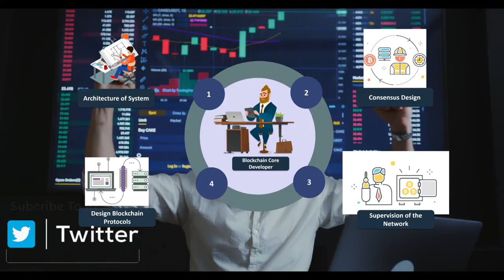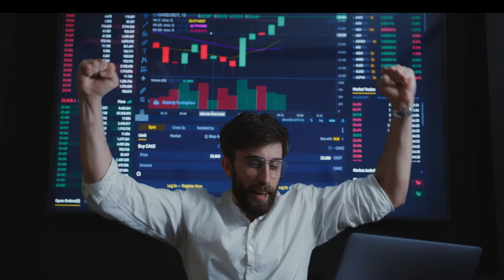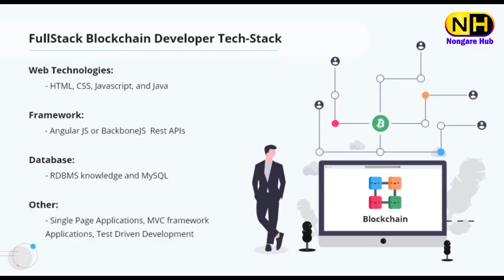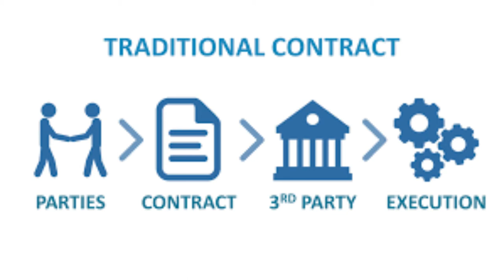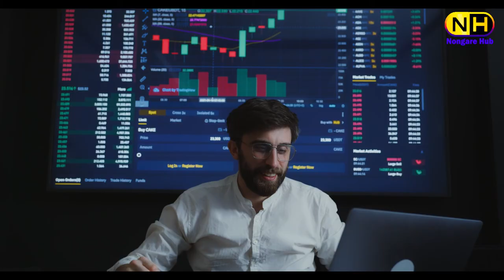How To Become a Blockchain Developer in Bangla | [Full Roadmap] | Blockchain Bangla Tutorial | web3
In This video, I will teach you an easy and clear roadmap. How to become a successful blockchain developer. I will explain everything steps by step.
So I hope after watching this video, You will get a clear concept, How to become a blockchain/web 3.0 developer.

A blockchain is a decentralized ledger of all transactions across a peer-to-peer network. Using this technology, participants can confirm transactions
without a need for a central clearing authority. Potential applications can include fund transfers, settling trades, voting, and many other issues.

ব্লকচেইন কি ?
ব্লকচেইন শব্দটি মূলত দুইটি শব্দের সমন্বয়ে গঠিত। শব্দ দুটি হলো “ব্লক (Block)” এবং “চেইন (Chain)” বা শিকল। অর্থাৎ ব্লকচেইন (Blockchain) শব্দের অর্থ হচ্ছে অনেক গুলো ব্লক কে চেইন আকারে সাজানো বা “ব্লকের তৈরি তৈরি শিকল”।
অর্থাৎ ব্লকচেইন এমন একটি প্রযুক্তি যেখানে প্রতিটি লেনদেনকে একেকটি ব্লক হিসেবে একটির সাথে একটি যুক্ত করে চেইন আকারে রাখা হয়৷ এই প্রযুক্তি-কে বর্তমান সময়ের সবচাইতে নিরাপদ এবং দ্রুতগামী লেনদেনের প্রযুক্তি হিসেবে আখ্যায়িত করা হয়। কারণ
এটি সম্পূর্ণ কম্পিউটার নির্ভর এবং কোন ব্যক্তি দ্বারা নিয়ন্ত্রিত নয়। একারণে হিসাবে কারচুপি হওয়ার কোন সম্ভাবনাই নেই। অথবা কোন হ্যাকার বা অসাধু চক্র চাইলেই এ প্রযুক্তির ভিতরে অনুপ্রবেশ করে হিসেবে গরমিল তৈরি করতে পারবেনা।

এবং এই প্রযুক্তির মাধ্যমে অর্থ সরাসরি এক ব্যক্তি থেকে অন্য ব্যক্তির নিকট প্রেরণ করা সম্ভব। অর্থাৎ ব্লকচেইন প্রযুক্তির মাধ্যমে আপনি যদি লেনদেন করে থাকেন তাহলে আপনাকে কোন তৃতীয় পক্ষের সহায়তা গ্রহণ করতে হবে না। এখানে তৃতীয় পক্ষ বলতে বিভিন্ন ধরনের
আর্থিক প্রতিষ্ঠানের কথা বলা হয়েছে। যেমন ব্যাংক, এছাড়াও আমাদের দেশে টাকা এক স্থান থেকে অন্য স্থানে পাঠানোর জন্য বিকাশ, রকেট, নগদ ইত্যাদির মতো থার্ডপার্টি প্রতিষ্ঠান রয়েছে। তবে ব্লকচেইন প্রযুক্তিতে আপনাকে কোন থার্ডপার্টি প্রতিষ্ঠানে সহয়তা গ্রহন করতে হবেনা।

Web 3.0 হচ্ছে ডিসেন্ট্রালাইজড ওয়েব অ্যাপ্লিকেশন (dApp) এটি পাবলিক ব্লকচেইনের উপর ভিত্তি করে ইন্টারনেটের একটি সম্ভাব্য ভবিষ্যত সংস্করণ, একটি রেকর্ড রাখার সিস্টেম যা ক্রিপ্টো মুদ্রা লেনদেন সহজতর করার জন্য সবচেয়ে বেশি পরিচিত।
এটি বিকেন্দ্রীকৃত(decentralized), গুগল, ফেসবুক, আপেল ইত্যাদির মতো মধ্যস্থতাকারীদের সরিয়ে দিচ্ছে. লক্ষ্য হল স্বতন্ত্র ব্যবহারকারীদের ক্ষমতায়ন করা।

Ethereum হল একটি ডিজিটাল মুদ্রা যা ব্লকচেইন প্রযুক্তির উপর ভিত্তি করে একটি ওপেন সফ্টওয়্যার প্ল্যাটফর্মে তৈরি করা হয়েছে যা বিকাশকারীদের বিকেন্দ্রীভূত অ্যাপ্লিকেশনগুলি(decentralized dApp) তৈরি করতে এবং স্থাপন করতে সক্ষম করে যা স্মার্ট চুক্তি চালায়।
Ethereum — প্রযুক্তিগতভাবে Ethereum একটি Ethereum ভার্চুয়াল মেশিন (EVM) হিসাবে একটি "WORLD COMPUTER" হিসাবে কাজ করে। 2013 সালের শেষের দিকে রাশিয়া কানাডিয়ান ভিটালিক বুটেরিন, একজন ক্রিপ্টোকারেন্সি গবেষক এবং প্রোগ্রামার দ্বারা
ইথেরিয়াম প্রস্তাব করা হয়েছিল। Ethereum তৈরি করা হয়েছে  Python, Go, Rust, C#, C++, Java